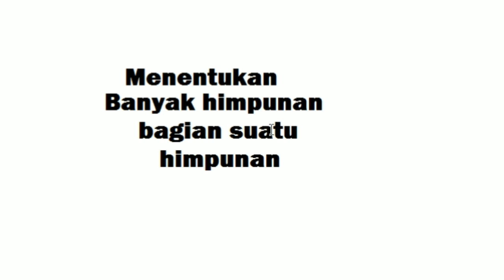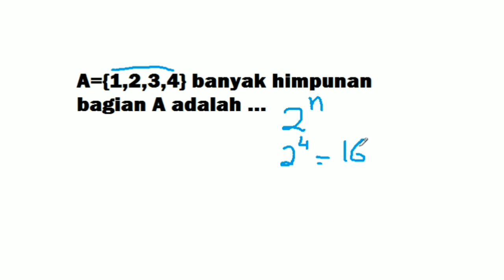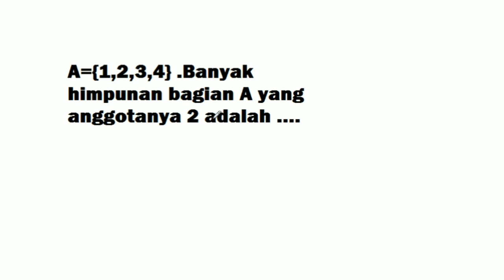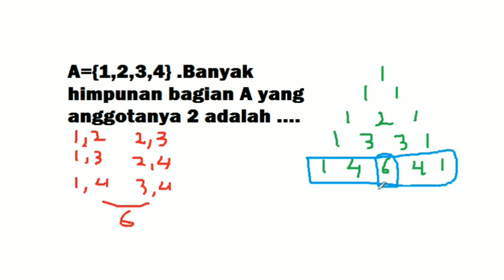Menentukan Banyak Himpunan Bagian Dari Suatu Himpunan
Video ini tentang cara menentukan banyak himpunan bagian dari suatu himpunan baik himpunan bagian yang beranggotakan 1 , 2 maupun 3

Semoga Bermanfaat